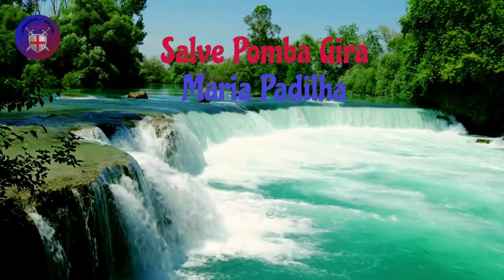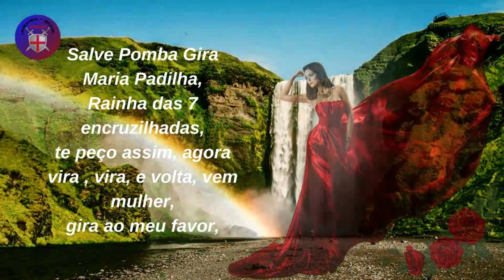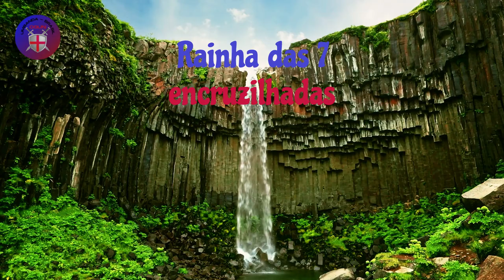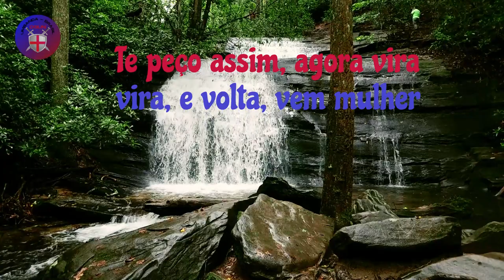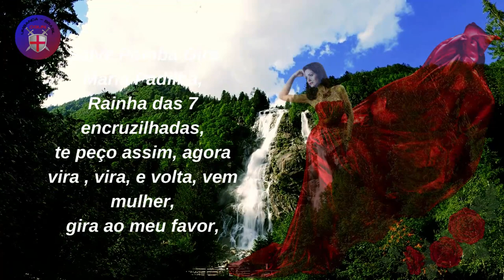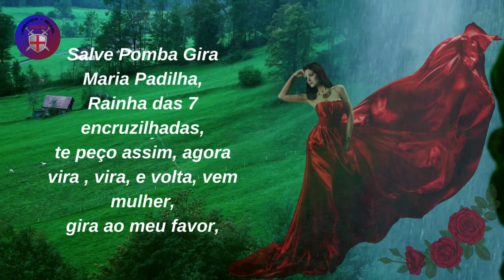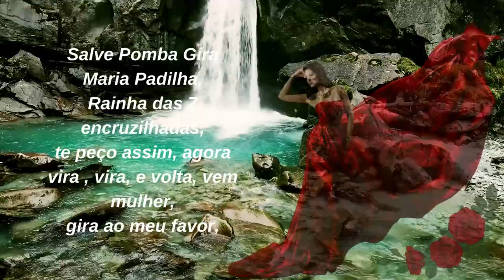Oração completa a Pomba Gira Maria Padilha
Umbanda Brasil , nosso encontro de todos os dias com deus e os orixás ,
Fazer completa esta poderosa oração à Pomba Gira Maria Padilha, como qualquer outra oração, não deve ser feito apenas porque, acima de tudo, é preciso ter fé nela e transmiti-la em cada palavra expressa, bem como ter certeza de que realmente é Ame por inteiro aquela pessoa para quem você veio pedir os favores da milagrosa Pomba Gira, pois, uma vez feito o pedido, não haverá como voltar atrás.
É assim que é rápida e milagrosa esta oração à Pomba Gira; o que lhe é pedido com fé, ela concede em pouquíssimo tempo e não esmorece em hipótese alguma, e tal favor é tão forte que dura para sempre.
Já sabendo que deseja muito ter aquela pessoa ao seu lado para o resto da vida e além, reze esta oração à Pomba Gira Maria Padilha, por 7 dias consecutivos diante de sua imagem, e em cada um desses dias, após terminar seu pedido a ela, espalhe sua oração fisicamente (papel) ou virtual, tanto pessoalmente quanto anonimamente.

Poderosa Pomba Gira, consagrada
senhora das 7 encruzilhadas,
senhora de todos os caminhos, padroeira
absoluta das ruas e das
rosas vermelhas . que sua força sagrada seja a força que aniquila completamente meus inimigos, tanto os declarados quanto os ocultos.

Pomba Gira Maria Padilha,
que a tua magia seja a graça dos meus desejos encarnados
Pelos poderes inatos e abençoados da terra,
pela cálida presença do fogo,
pela sagrada inspiração do ar,
pelas imaculadas virtudes da água,
eu (Sua plena nome) Eu te invoco,
pela forssa dos sagrados corações
e pelas lágrimas derramadas por falta de amor,
para que se dirija a (Seu nome completo)
não importa onde ou com quem esteja,
e quando o encontrar , traga-o em espírito,
corpo e alma diante de mim (Seu nome completo)
e ligue-o ao meu ser espiritual
e carnal por toda a eternidade.

Salve Pomba Gira Maria Padilha,
Rainha das 7 encruzilhadas,
eu imploro agora, vira, vira, vira,
vem mulher poderosa e gira ao meu favor
, concedendo-me (Seu nome completo)
sentir-me completamente apaixonado
e intensamente apaixonado por mim ( Seu nome completo)
Que (Seu nome completo)
não pode ou não quer ficar
com absolutamente nenhuma outra mulher Além
de mim (Seu nome completo),
que todas as mulheres que têm
ou querem ficar com (Seu nome completo)
fiquem longe dele,
neste justo momento
e para sempre que (Seu nome completo)
decida do fundo do seu ser,
ter a mim (Seu nome completo)
como sua única mulher para o resto de sua vida
Que em seus pensamentos e em seu coração,
somente eu (Seu nome completo) Seja
a partir de agora, como seu único grande amor
Que (Seu nome completo) nunca
tenha a menor intenção de me deixar
(Seu nome completo) que o corpo, a
mente, o coração e a alma de (Seu nome completo)
sinta prazer e felicidade somente ao meu lado.